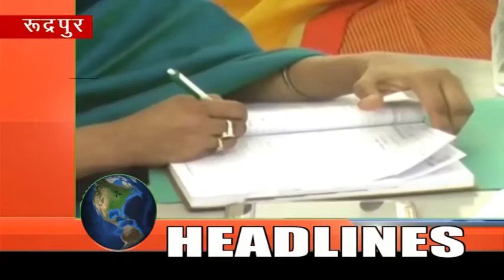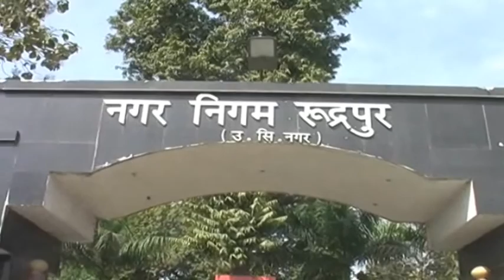17 march 2017